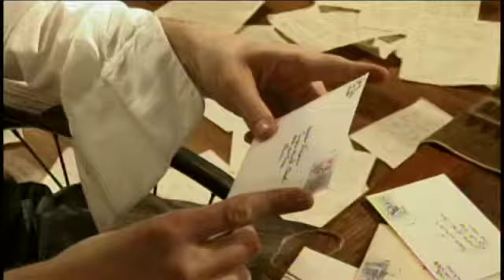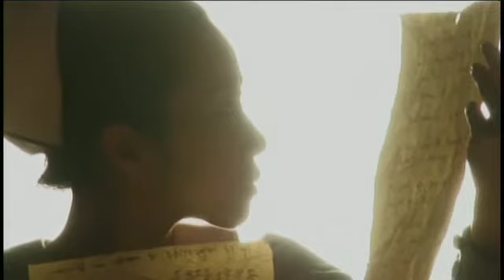OPIUM (excerpt from the French version)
Suddenly Dance Theatres OPIUM observes the artist through fits of creative madness and addiction, in a hallucinatory 24 minute dance short inspired by the French artist Jean Cocteau (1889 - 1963) and his famous struggle with addiction. Written by Miles Lowry; starring Canadian choreographers David Ferguson, Jung-ah Chung, and Dominique Porte.
Directed by Miles Lowry and David Ferguson
Written by Miles Lowry
Produced by David Ferguson
Running Time: 24:00
Available in English or in French.
Canadian Television premiere (English) 2005 (French) 2006